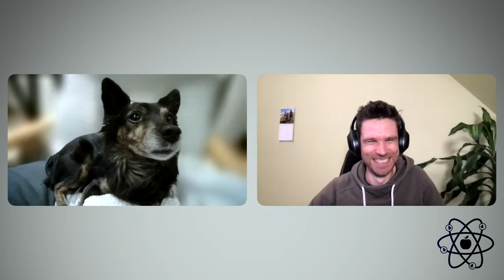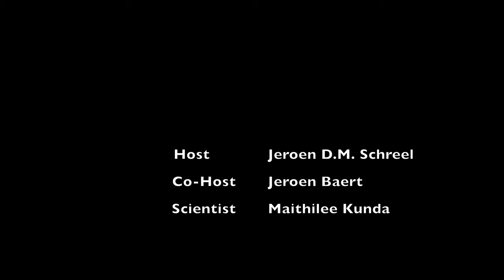AI and Visual-Spatial Skills with Maithilee Kunda | AFP 3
Welcome to Apple Finch Pudding, where science meets creativity. In our third episode, Jeroen Schreel is joined by Maithilee Kunda,  an assistant professor in computer science at Vanderbilt University, and Jeroen Baert, a comedian and freelance engineer. Together, they will explore the exciting world of artificial intelligence (AI) and visual-spatial skills. Discover how AI can help us understand our visual-spatial skills, and ability to solve complex problems. Join us on this fascinating journey into the world of AI and visual-spatial skills.